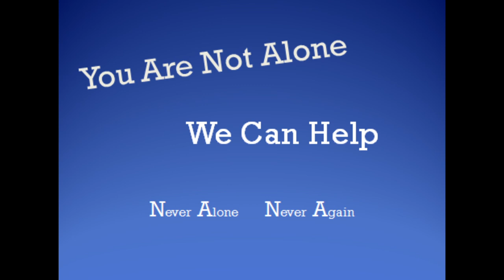Narcotics Anonymous PSA